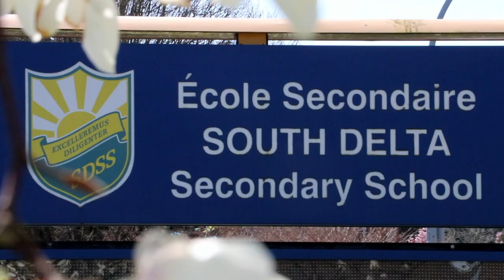South Delta Secondary School - Delta School District - International Programs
Welcome to South Delta Secondary School – located in beautiful, sunny Tsawwassen.

SDSS  is centrally located and close to many amenities. It enrolls approximately 1500 students in grades 8-12, and offers a wide variety of programs including French Immersion and Advanced Placement. It has a long, proud tradition of academic success. It is the home of several of our specialized District Academies including: Film Production, Film Acting, Visual Effects, Soccer, Basketball and Golf. Beyond formal programs, SDSS also offers many extra-curricular opportunities to students through its award-winning athletic, fine arts, and applied skills departments. Students can also get involved with both the broader community through the schools many clubs. Check out the school and its many fine offerings here!